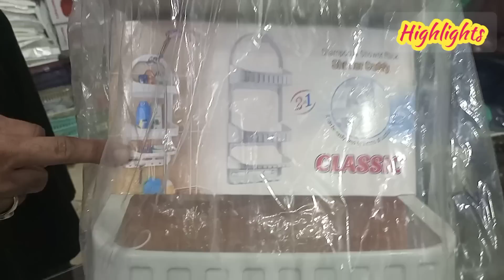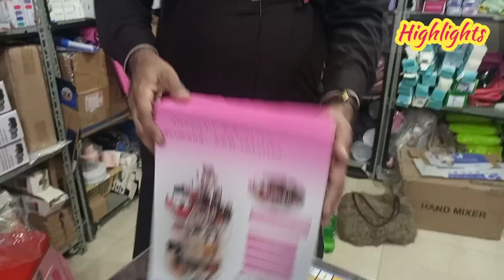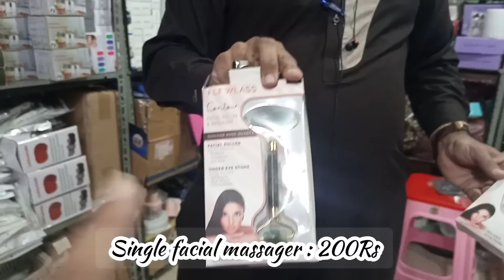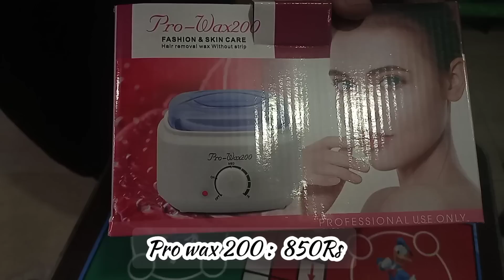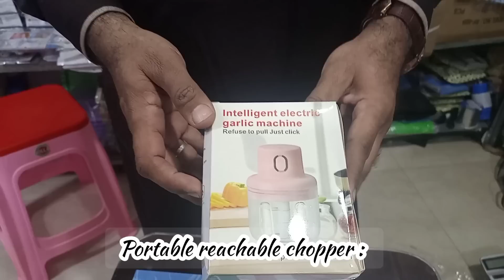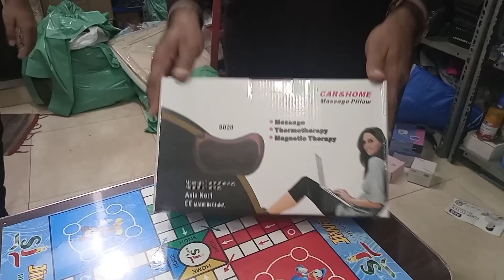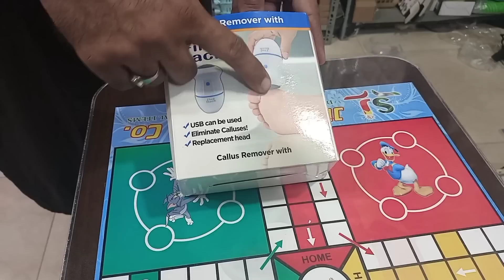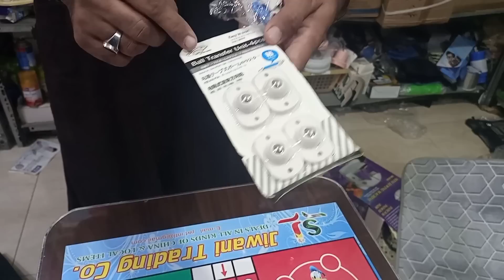Unique Space Saving Organizer| Useful Kitchen Tools | Time Saving Essential for Home| Big Wholesaler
Shop #9 , MashaAllah market opposite to Lahore sharbat near Dubai Islamic bank , Bolten market Karachi ( shop card available in video )